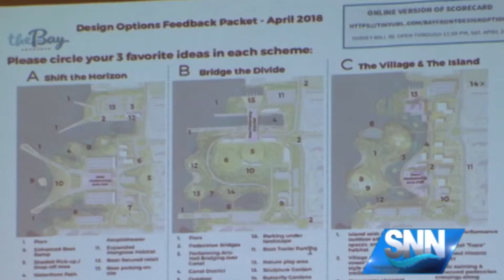SNN: New Sarasota Bayfront raises questions for the future of the Van Wezel